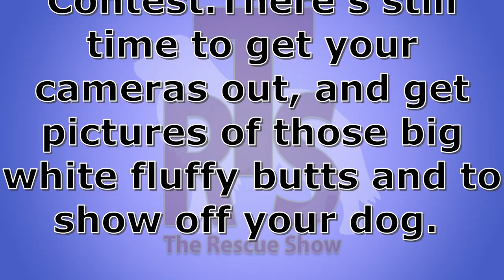Big Fluff Butt Contest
Post you photos in the comments to enter.